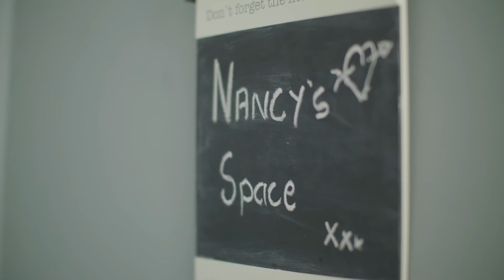Be Dog Smart: Kids and your dog